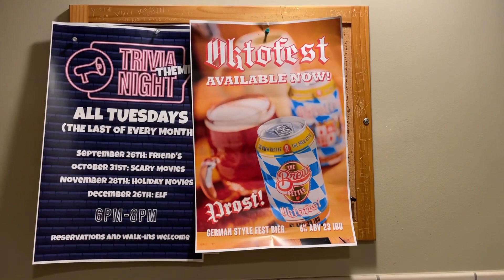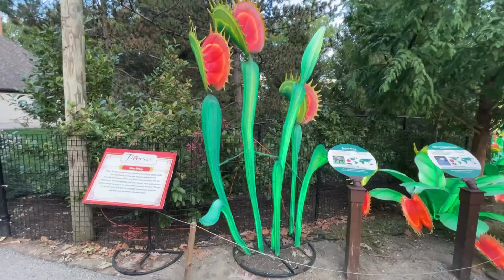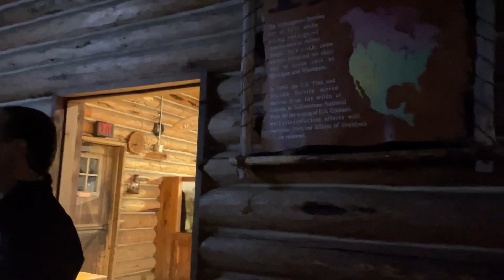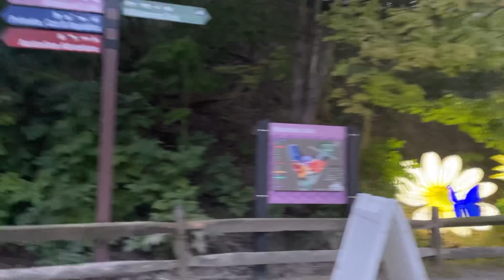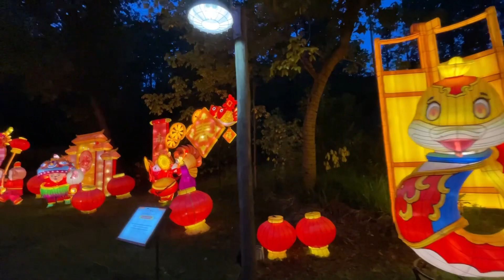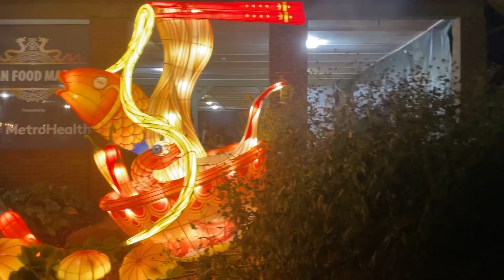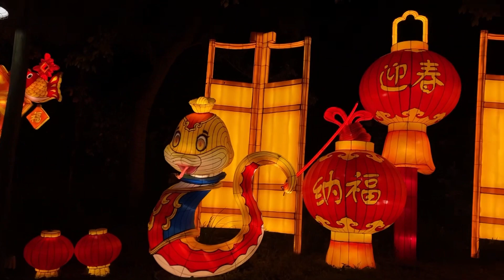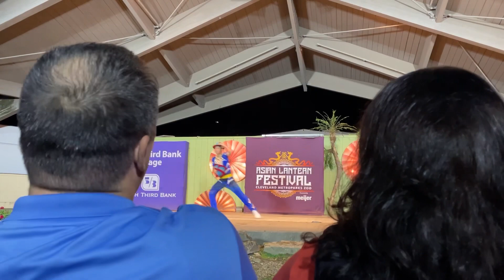Asian Lantern Festival : 9-16-23